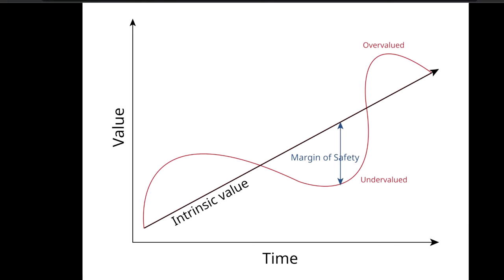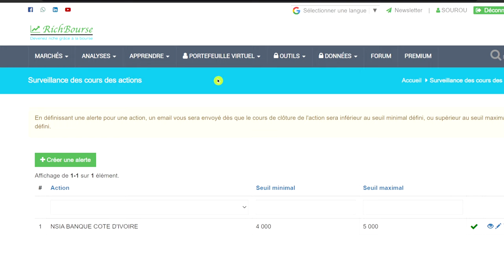LE MEILLEUR MOMENT POUR ACHETER UNE ACTION !